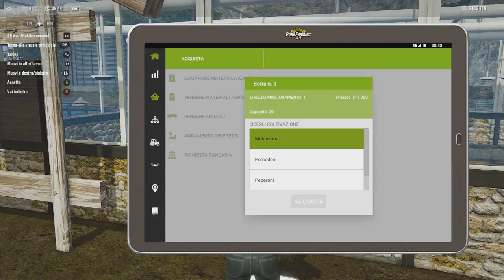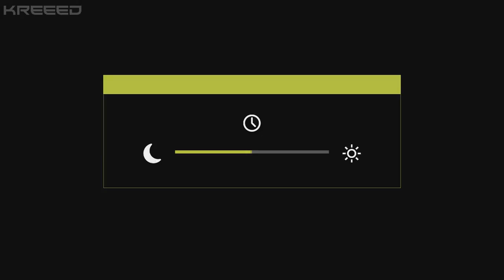Pure Farming 2018 E3 | Il primo raccolto di olive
Oggi finalmente andiamo a raccogliere i primi frutti del nostro raccolto di olive.
Ma alla fine dove dobbiamo scaricare?

Ordinate i vostri server su e avrete lo sconto del 5% con l'utilizzo del codice KREEED

SOCIAL

DONAZIONI

GIOCHI SCONTATI

MUSICA